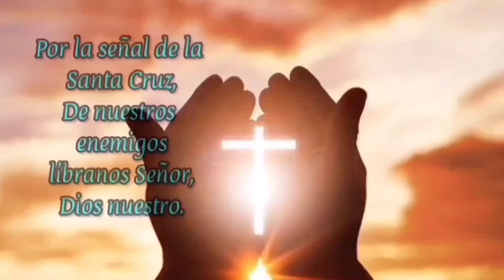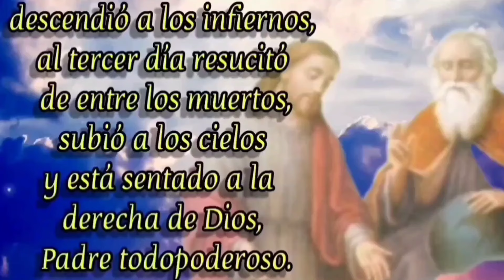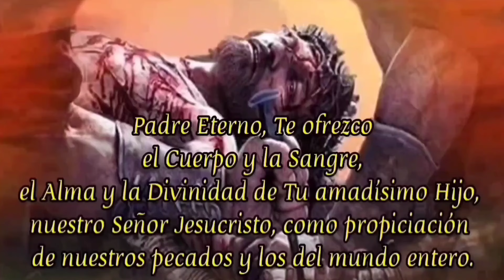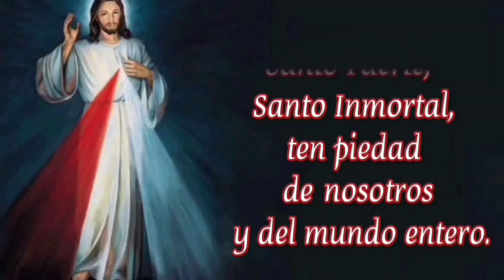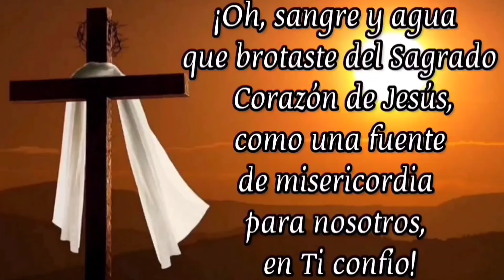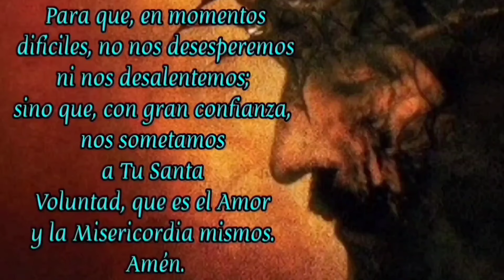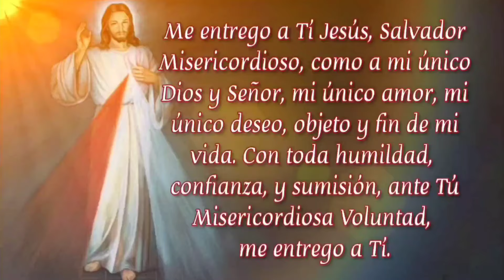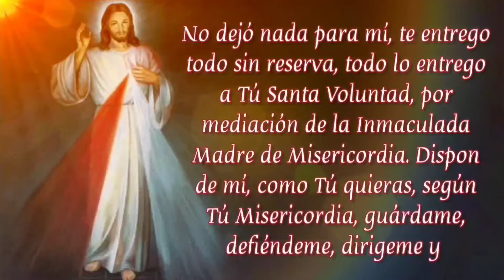CORONILLA A LA DIVINA MISERICORDIA HOY MARTES DE AGOSTO 2024